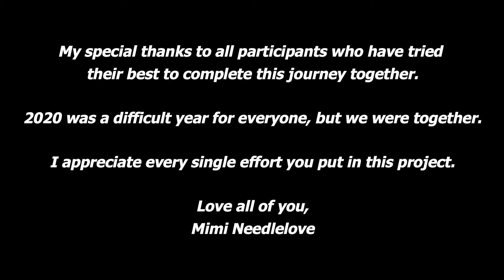366NeedleLove by Shidah